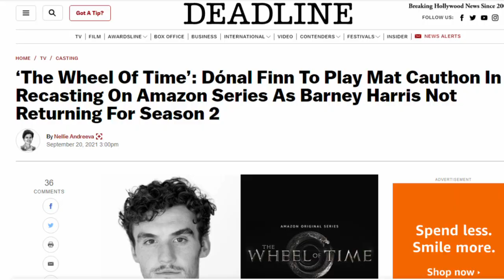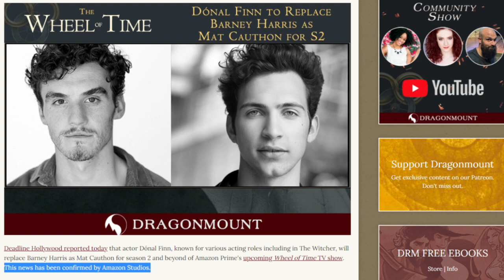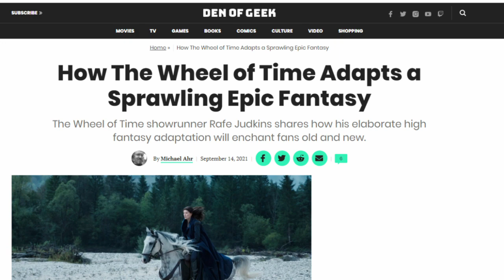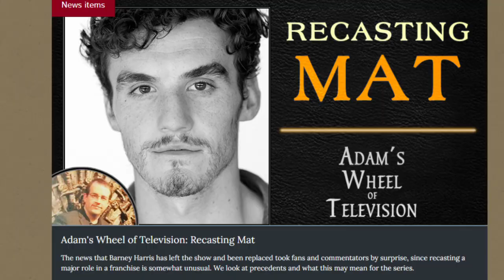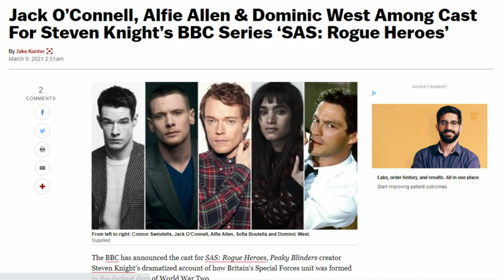What We Know About a Major Season 2 Recast in the Wheel of Time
News about the role of Mat Cauthon being recast in Season 2 of The Wheel of Time TV show. Barney Harris left after Season 1 and has been replaced by Dónal Finn. I discuss fan reactions, what we know and don't know, and share clips of Dónal Finn's work.